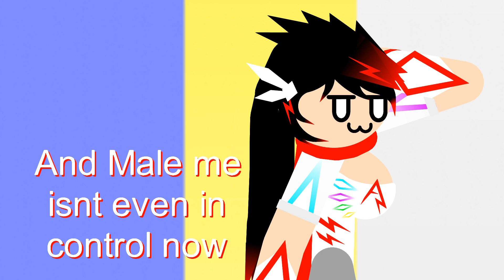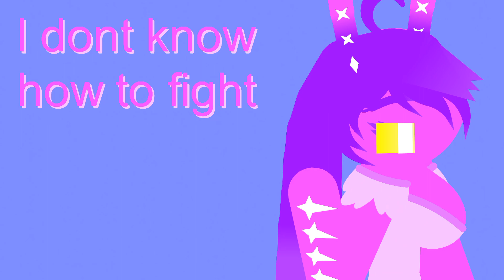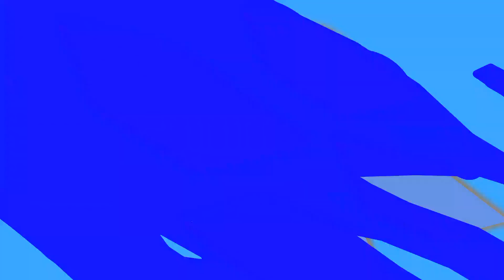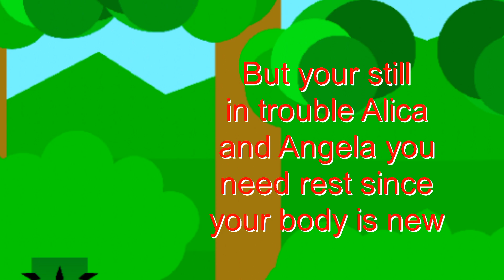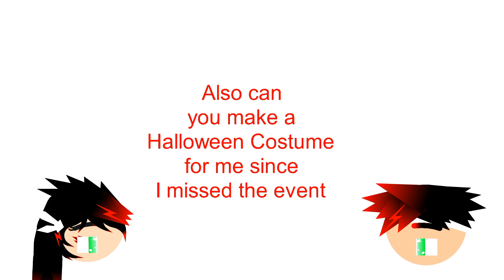Gender Swapping AngeloZen | Lab Crew Family Custom Mod Adventures Ep 18 [Stick Nodes]